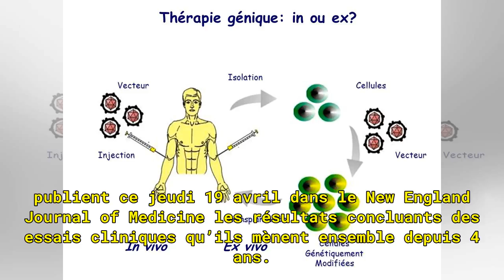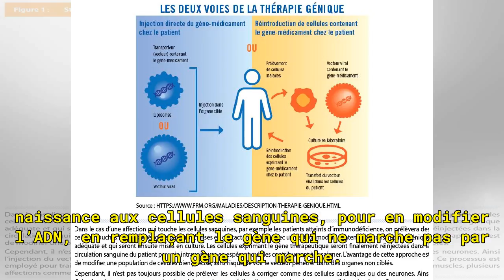Thérapie génique: une équipe française publie les résultats d’essais concluants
France Santé et Médecine Par RFI Publié le 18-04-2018 Modifié le 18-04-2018 à 23:23 Certaines maladies génétiques du sang, comme la bêta-thalassémie et la drépanocytose, qui touchent principalement le bassin méditerranéen, l’Asie du Sud-Est et l’Afrique subsaharienne, étaient jusqu’ici quasi impossi...